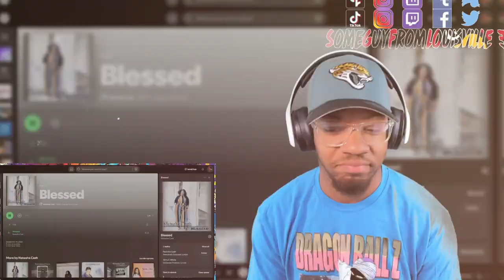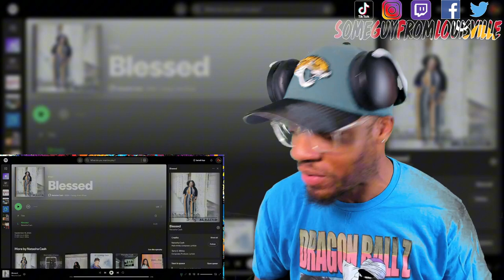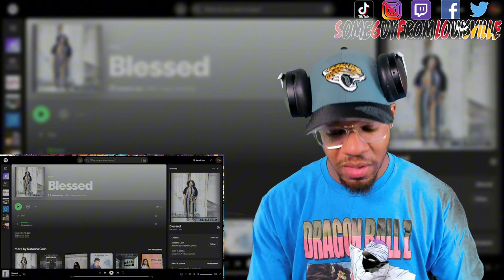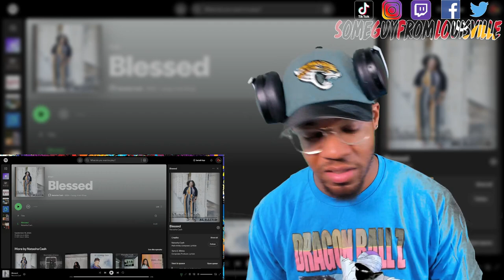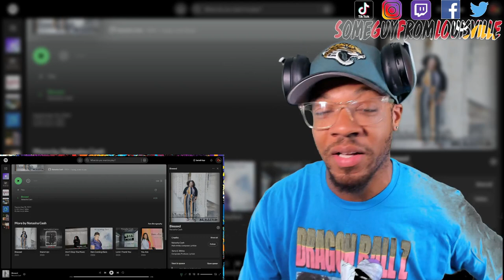PRAISE MUSIC! | Natasha Cash - Blessed | [reaction]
SGFL takes a listen to "Blessed" by @natashacash
TIMESTAMP
Intro - 00:00
Reaction - 01:59
Outro - 06:12
NATASHA CASH's social media handles:
WANT A REACTION? TAP IN!